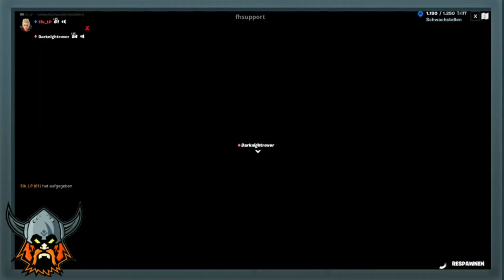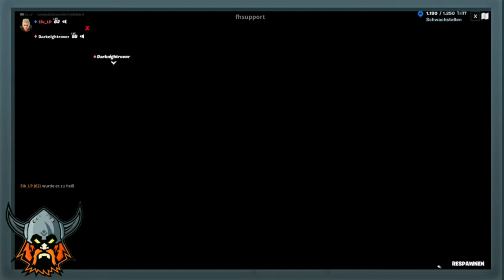FORTNITE: 😱GRATIX XP MAP😱 / 300 Level Lava Parkour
♦♦♦♦RECHTSHINWEIS♦♦♦♦
♦♦♦♦DOWNLOAD♦♦♦♦
♦♦♦♦Intro, Outro & Designe♦♦♦♦
Profilbild: Kassidy
Intro: Eik_LP
♦♦♦♦Mein Home-Setup♦♦♦♦
*Subwoofer: Gembird SPK631 2.1 Lautsprecher System, 340 Watt
*Mikrofon: ZINGYOU Kondensator-Mikrofon Bundle, BM-800
*Phantomspeisung: Anpro 1 Kanal 48 V Phantomspeisung
*Monitor 1:Asus VS248HR 61 cm (24 Zoll) Monitor
*Monitor 2: HannsG HE195ABB 47 cm (18,5 Zoll) LED-Monitor
*Maus & Tastatur: VicTsing Gaming Tastatur und Maus Set
*XXL Mousepad: VicTsing Gaming Mauspad XXL
*Webcam: Logitech Webcam 270
*Grafikkarte: ASUS GeForce GTX 1050 Ti 4GB GDDR5
*Mainboard: ASRock 970M Mainboard
*Prozessor: AMD FX-Series FX-8350 8× 4000 MHz
*Netzteil: 500 Watt CSL Silent-Netzteil
*Arbeitsspeicher: 4x 8GB Crucial-CT102464BD160B
*Festplatte 1: SSD 120 GB Kingston SSDNow UV500
*Festplatte 2: Western Digital WD2500AAKX Blue 250GB interne Festplatte
*Festplatte 3, 4 & 5: Toshiba DT01ACA100 1000GB interne Festplatte
*Externe Fesplatte: Western Digital Elements Desktop 1TB Externe Festplatte